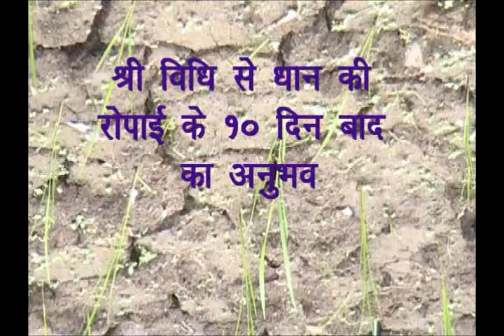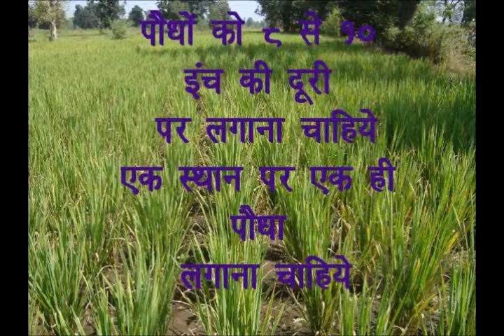SRI after ten day's Hindi PRADAN Madhyapradesh